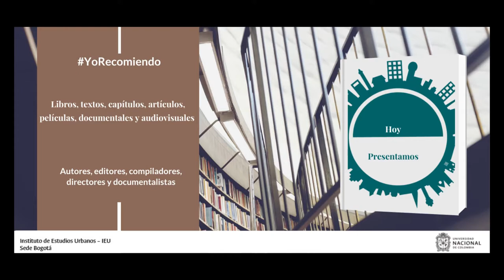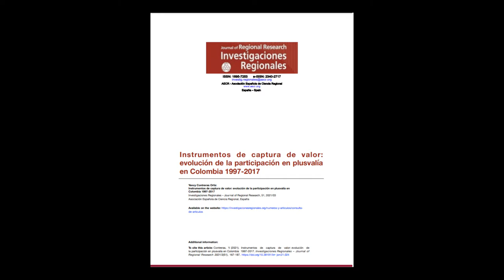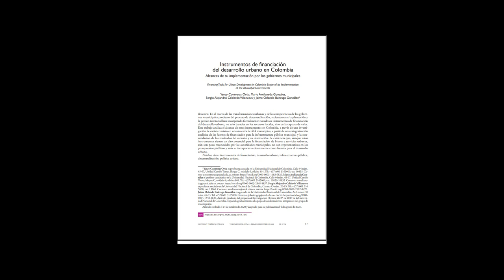YoRecomiendo Dos artículos sobre instrumentos de captura de valor y financiación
La profesora Yency Contreras Ortiz, coordinadora del Observatorio de Gobierno Urbano del Instituto de Estudios de la Universidad Nacional de Colombia, recomienda sus artículos  “Instrumentos de captura de valor: evolución de la participación en plusvalía en Colombia 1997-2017” e “Instrumentos de financiación del desarrollo urbano en Colombia: alcances de su implementación por los gobiernos municipales”.

El artículo “Instrumentos de captura de valor: evolución de la participación en plusvalía en Colombia 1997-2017” fue publicado en 2021 en la revista Investigaciones Regionales de la Asociación Española de Ciencia Regional (AECR), clasificación Q2.

El artículo “Instrumentos de financiación del desarrollo urbano en Colombia: alcances de su implementación por los gobiernos municipales”, se publicó en 2022, en la revista Gestión y Política Pública del CIDE, clasificación Q2. En coautoria con Mario Avellaneda González, Sergio Alejandro Calderón Villanueva y Jaime Orlando Buitrago González Leer